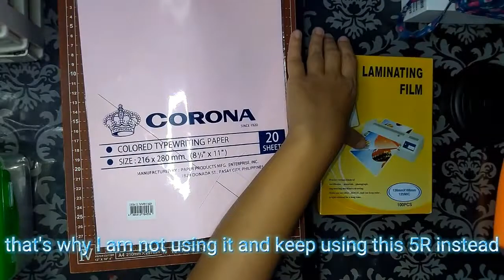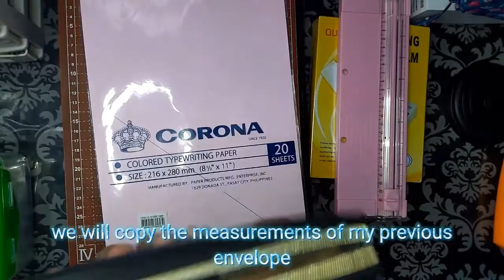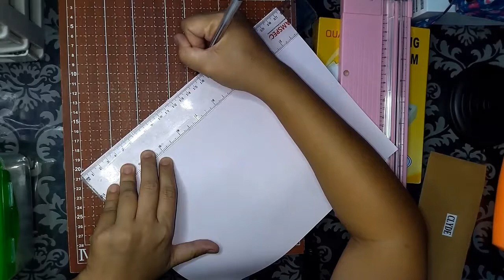💌Making D.I.Y Cash Envelopes 💌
Hi everyone so today we will be making D.I.Y cash Envelopes it was supposed to be my June check-in and July budget but decided to film this now because this was long overdue, I think😉.

Pagtiyagaan na muna ang nakayanan guys😅. Also my grammar has so many errors please be kind, I am still learning guys and subrang hirap maglagay ng subtitle hindi po ako pro naduduling na ako kakatype so minsan hindi ko na po talaga napapansin yung mga mali✌️✌️.

About me:

Hello mga ka-budgets welcome back sa ating channel or if you are new here hi, my name is Lea I do cash stuffing, budgeting and everything in between. A mom of two who tries to responsible and accountable on our budget. Our goal is to be debt free and financially independent.

Music; Ctto
Broken doll by DJ BAI